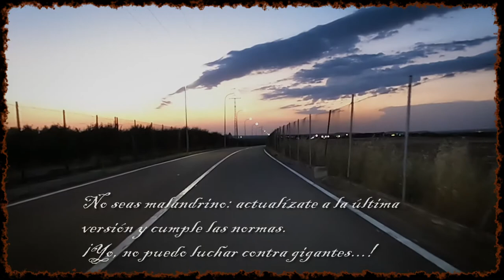Denuncia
Algunos, todavía no se entera de cómo hay que hacerlo...